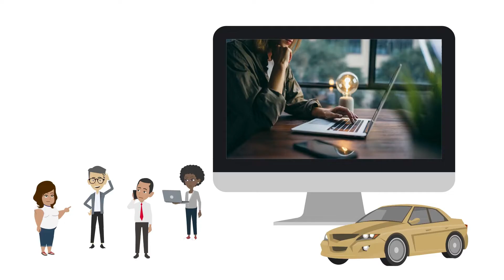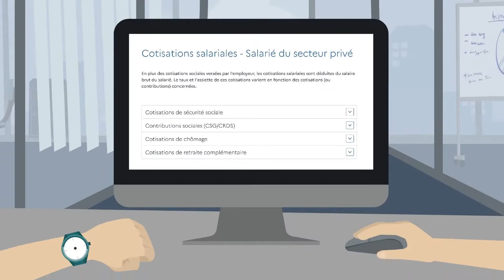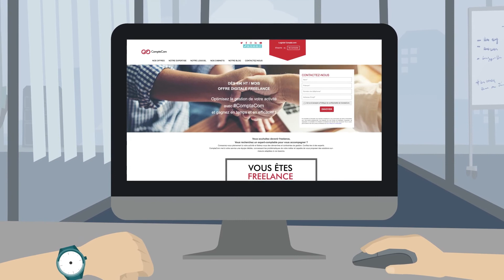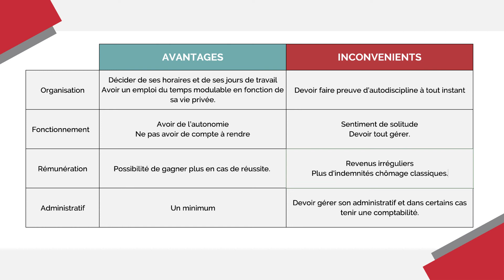Être entrepreneur : les avantages et les inconvénients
Bonjour et bienvenue sur notre série de vidéos dédiées aux Freelance.